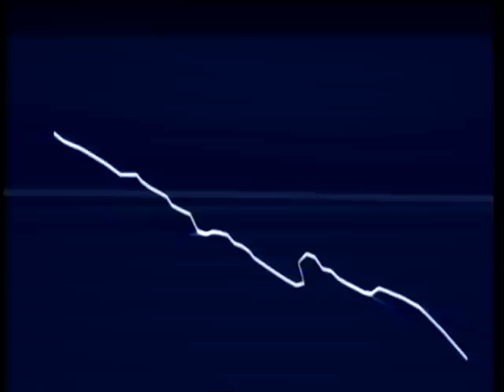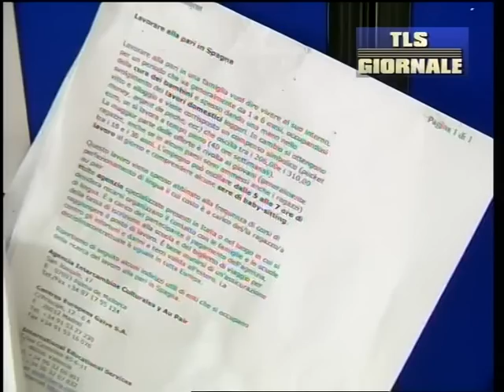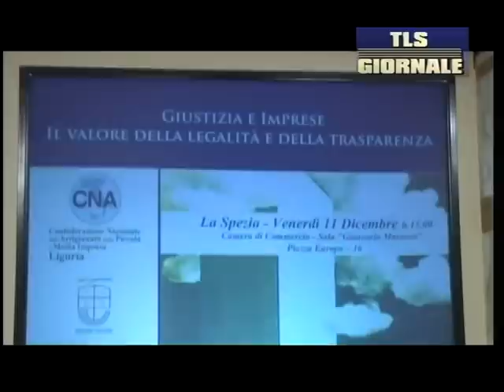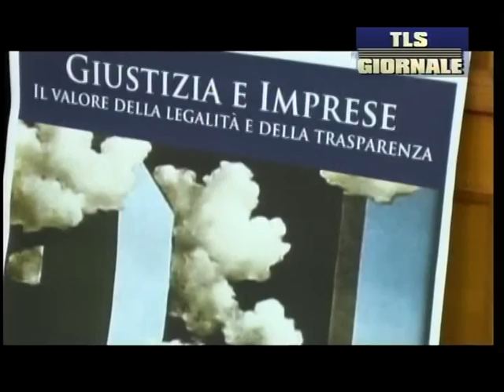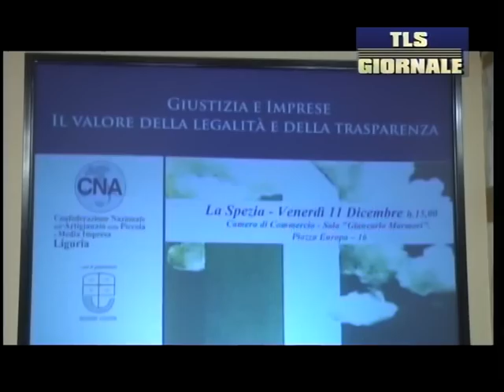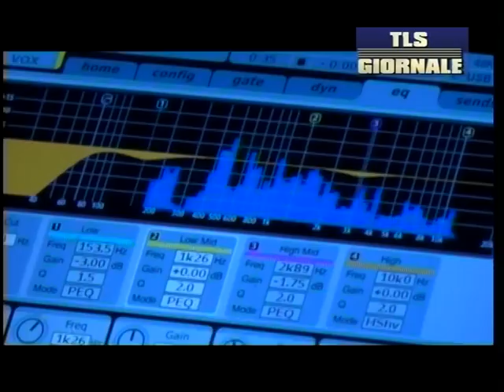TLS Giornale venerdi 11 dicembre 2015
Tls giornale venerdì 11 dicembre 2015

Don Gnocchi: 150 lavoratori in sciopero. "Fondazione indisponibile a trattare. La Regione faccia sentire la sua voce"

Tenuta di Marinella: aperto un tavolo tra Comune, società, sindacati. Garantito l'impegno per una riconversione

Giustizia e imprese: un convegno organizzato oggi da CNA della Spezia con la partecipazione del Ministro Orlando

Raccolta fondi a favore delle famiglie bisognose a cura dei "Babbo Natale" della Pubblica Assistenza

Spezia: domani al Picco contro il Latina. Di Carlo: "La parola d'ordine è continuità. A disposizione un gruppo determinato"